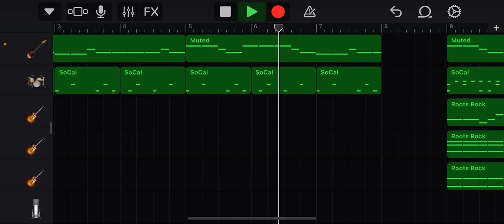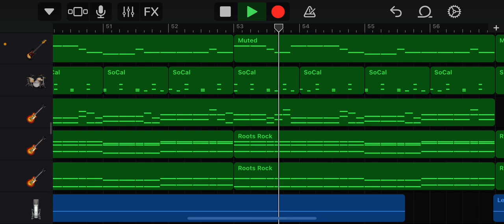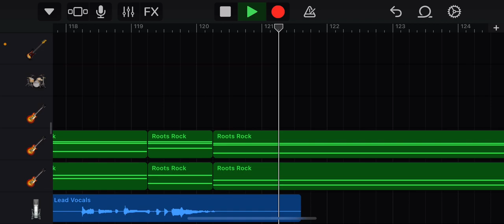Him | GarageBand cover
The first ever GarageBand cover

Original song:
Him - James Marriott